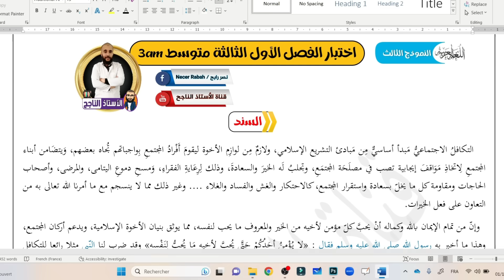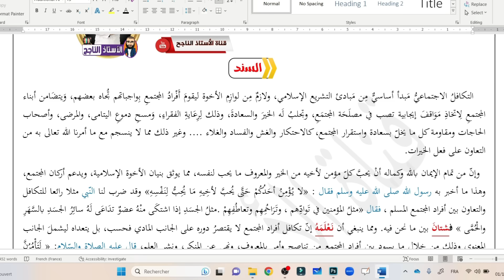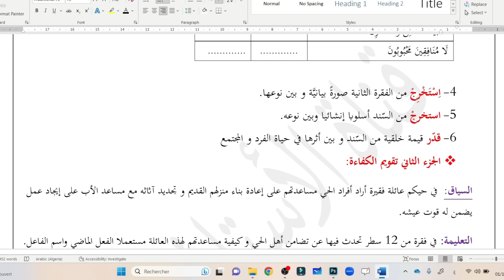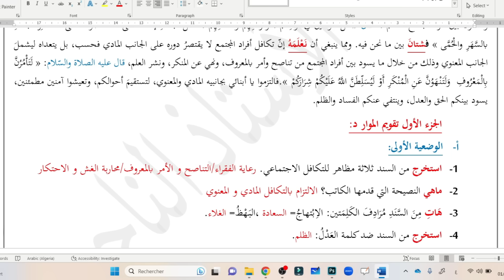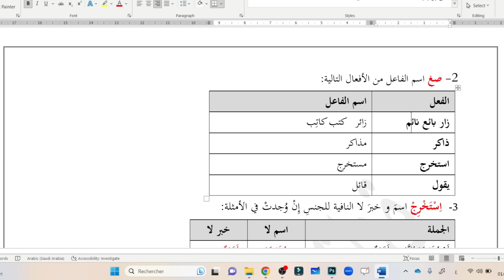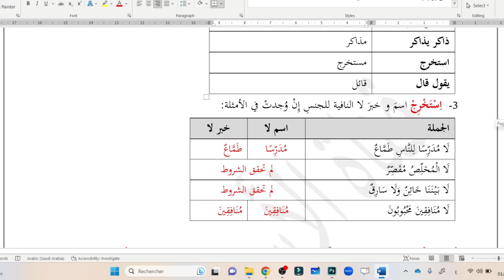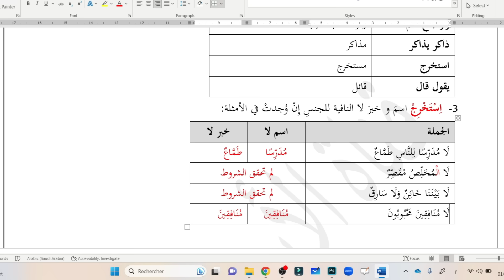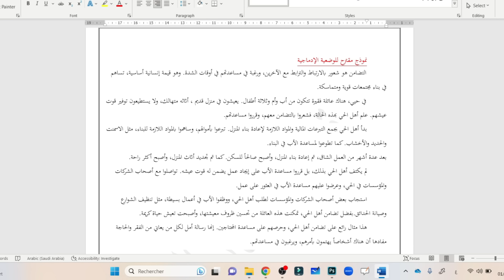اختبار الفصل الأول في مادة اللغة العربية الثالثة متوسط مع كل الأسئلة المحتملة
رابط تحميل النموذج
دروس و اختبارات لكل المستويات مرتبة في قوائم تشغيل (playlists) من أول درس إلى ٱخر درس يمكنك
الرجوع إليها و الاِعتماد عليها في كل وقت 🔶الروابط حسب المستوى🔶